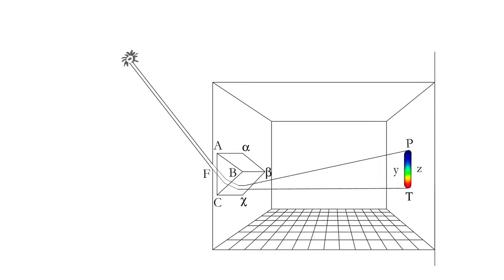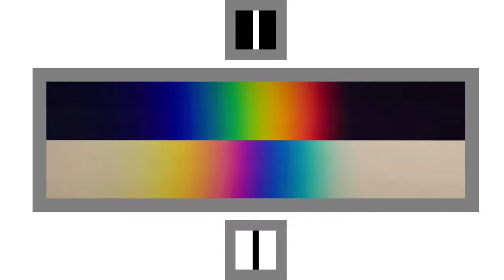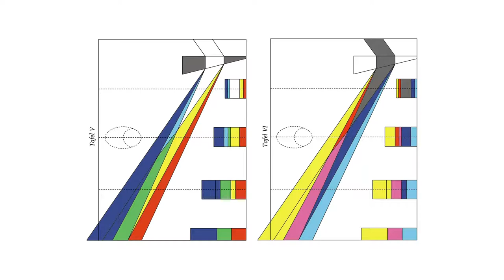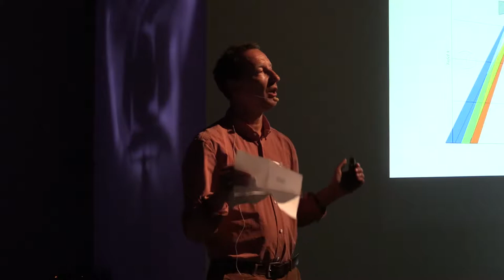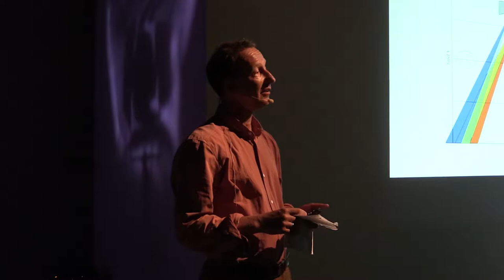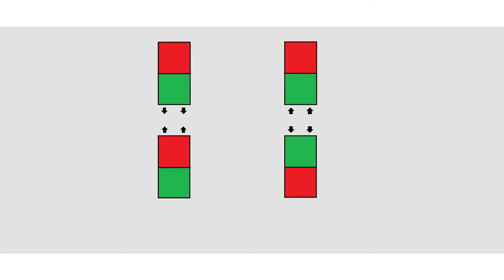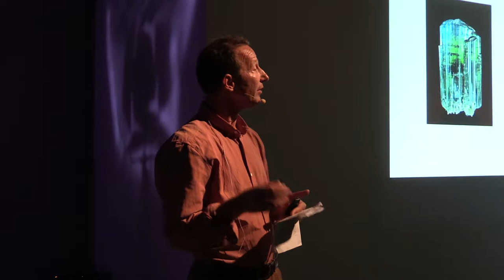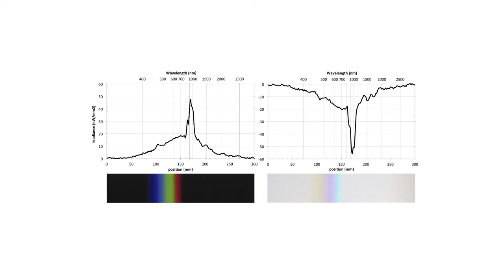Green conference: Olaf L. Müller - Green Shadows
Green Shadows: Goethe, Ritter and Ørsted on the Polarity of Green and Purple

Abstract

Olaf L. Mueller studied philosophy, mathematics, computer science, and economics in Göttingen (Germany) and Los Angeles (UCLA). In 1996, he was a research fellow at Jagiellonian University (Kraków), in 1997 at Harvard University. Since 2003, he holds the chair for philosophy of science at Humboldt University (Berlin). On invitation of the Japanese Society for Goethean Natural Science, he worked as a guest professor at Keio University (Tokyo). In his books, he argues against skepticism à la Matrix (2003); in favour of good old metaphysics (2003); in favour of moral observation (2008); and in favour of Goethe's attack on Newton's optics (2015); at present he is writing a book about the role of beauty in physics (2019). In his papers, he defends freedom against the neurosciences, pacifism against adherents of just war, individual justice in climate ethics against Western egoism, and mind/body-dualism against materialism. His main concern is a humanistic interpretation of modern science and technology: Both ought to be achievements of humans for humans. farbenstreit.de

The keynote lecture by Olaf L. Müller is organised in collaboration with the Center for Modern European Studies (CEMES) and supported by Goethe Institut Dänemark.